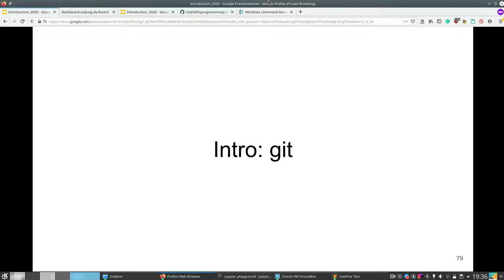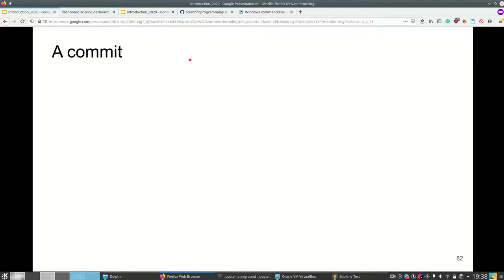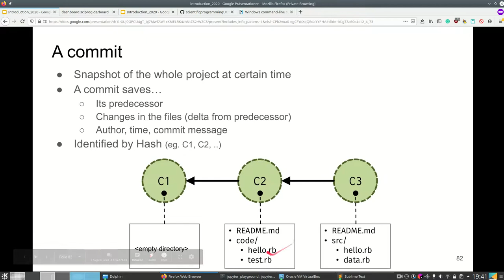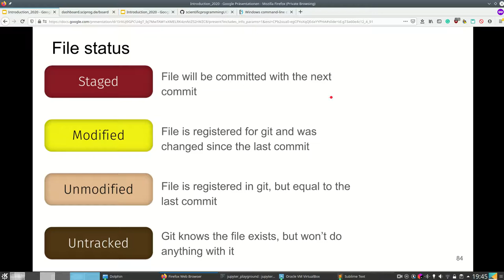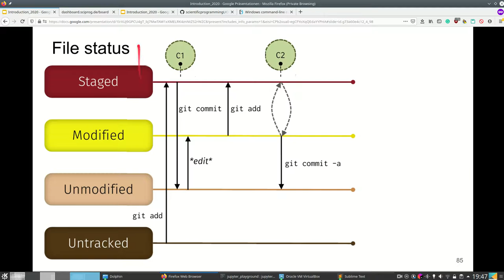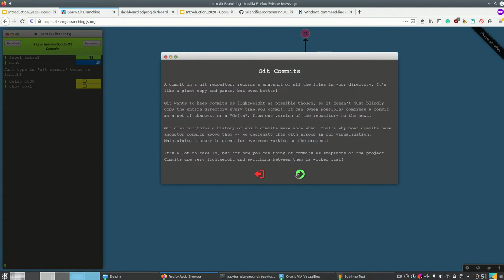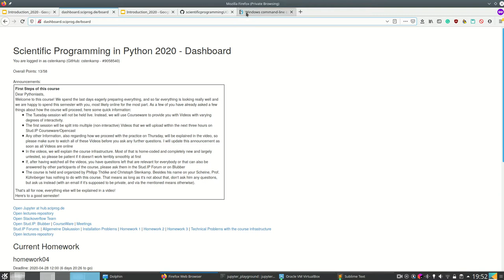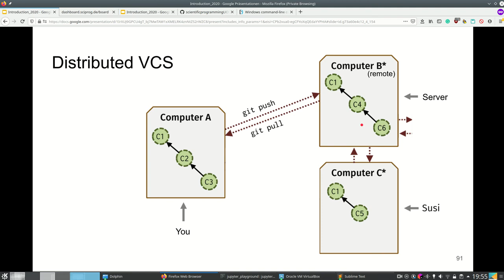Scipy 2020 - 1.6.1 - Introduction - Howto: git - Part 1: Theory